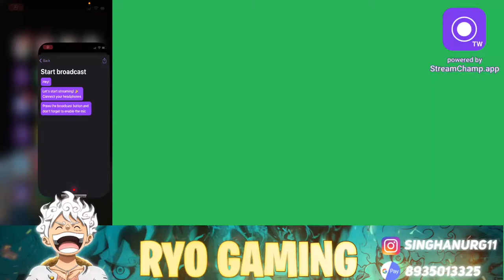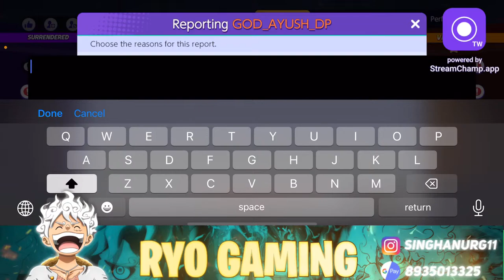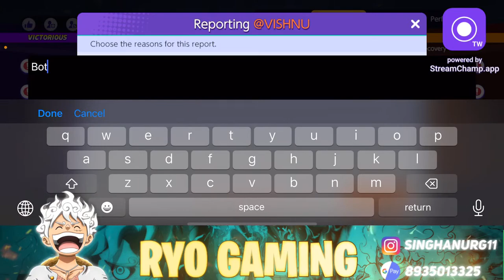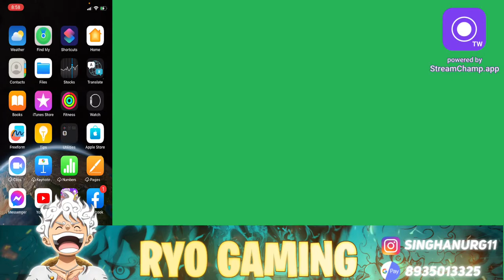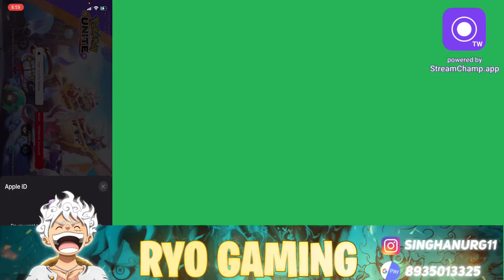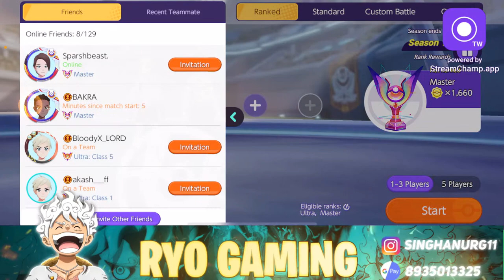GRINDING IS NEEDED 😊🙂 Pokémon unite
⎆ Hey Fam💗, my name is Anurag Singh

⎆I am from (UP) and Love to play games

⎆ Today we are playing

⎆ Tnx for Watching the stream 🫰🏻🌸

⎆ Note :- if you use a copyrighted work without the appropriate permission, you may be violating --or "infringing" -- the owners right to that work. Infringing someone else's copyright may subject you to legal action.

⎆If you want to remove any of your clip from my video contact with me 📍 (gmail address)

⎆ Our channel tags

❥ Tnx for reading 🫶🏻👀

⎆ Ignore tags 🔖

pokemon unite
pokemon unite gameplay,
pokemon unite dragonite,
pokemon unite dragonite gameplay,
pokemon unite ad,
the pokemon unite halloween,
the pokemon unite game,
pokemon unite dragonite gameplay hindi,
pokemon unite decidueye gameplay,
pokemon unite esports,
pokemon unite esports india
pokemon unite COMFEY,
pokemon unite pokevenger